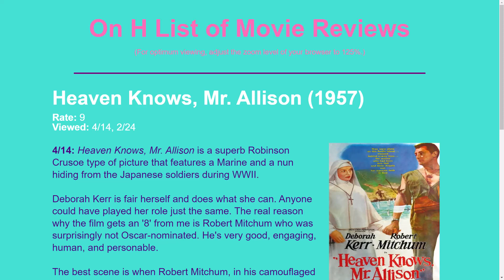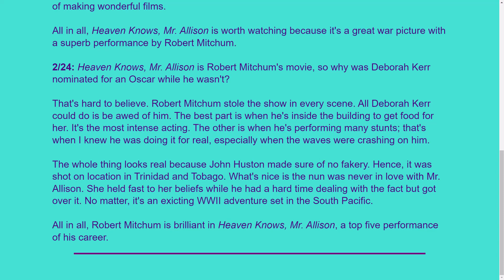Movie Review: Heaven Knows, Mr. Allison (1957)